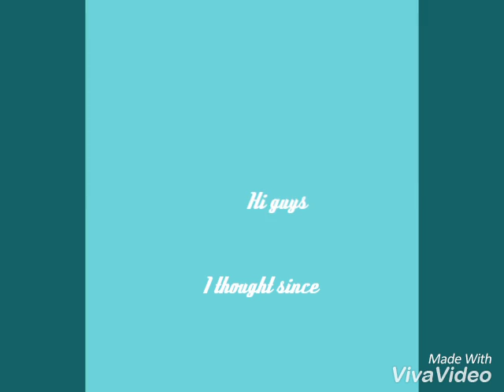I take drawing requests!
FIRST OF ALL YOUTUBE OF COURSE I KNOW THIS SONG ISN'T MINE AND IT'S USED FOR ENTERTAINMENT OR WHATEVER and to my viewers:) If you want me to draw something put it in the comments and tell me what style to draw the deadline the colour and you know that kind of stuff